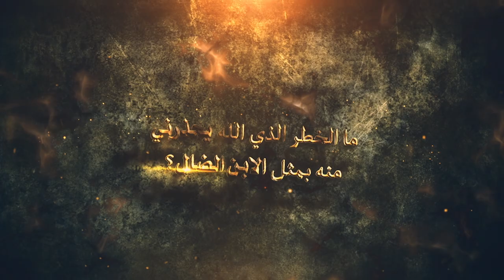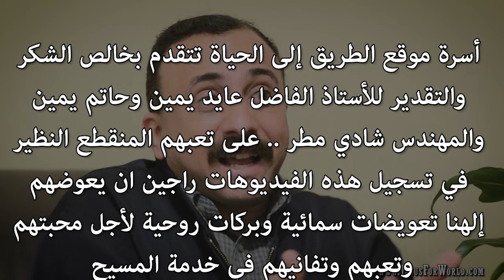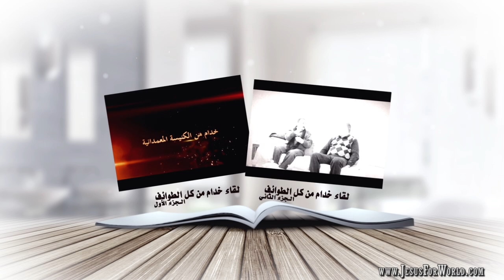اللقاء العاشر لخدام من كل الطوائف بأورشليم الجزء الثاني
اللقاء العاشر لخدام من كل الطوائف بأورشليم الجزء الثاني مع الأب الموقر الراهب فرانسوا ماريا راعي كنيسة كفر قنا للكاثوليك اللاتين بالأراضي المقدسة